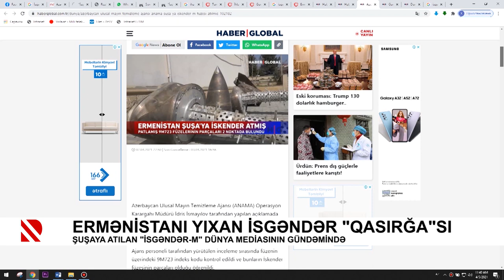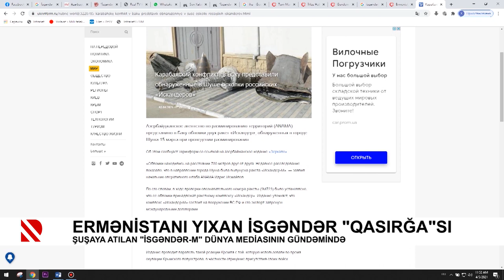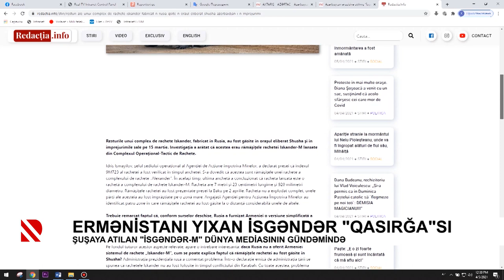Ermənistanı yıxan İsgəndər "qasırğa"sı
Şuşaya atılan "İsgəndər-M" dünya mediasının gündəmində